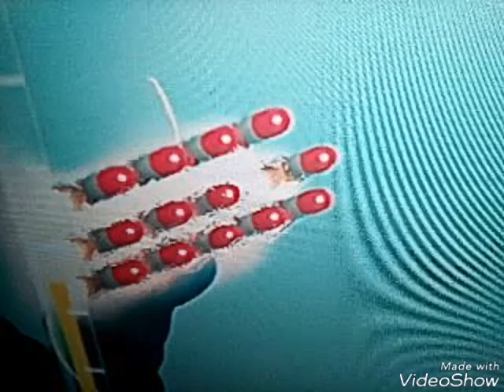Денис и Его Друзья Новые Серии - Банджо упал прямо на воду (234 Серия)